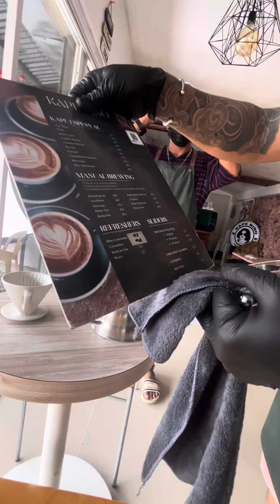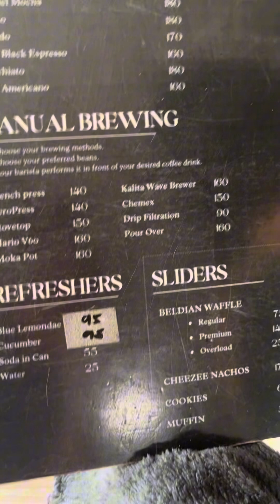Kalita V60 Kape Espesyal only @kapenino☕️Naga City